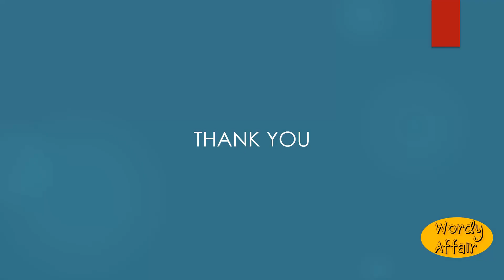Debateful Meaning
Full of contention; contentious; quarrelsome.

In this video, you will learn "Debateful" Meaning and pronunciation in English.

Wordy Affair